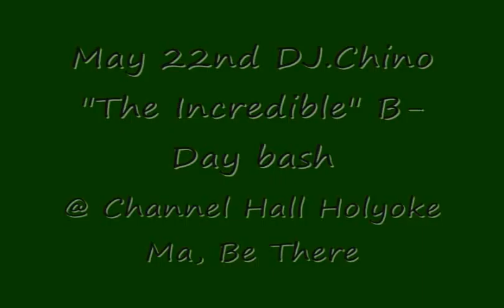DJ.Chino "The Incredible" @Channel Hall april 30th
100+ ppl @ Channel Hall holyoke Ma, DJ.Chino "The Incredible" on the 1s & 2s